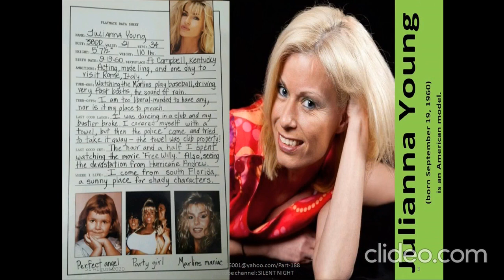American female models Part 188/Music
Julianna Young
Julianna Young
Julianna Young
Arlene Baxter
Anna-Marie Goddard
Neriah Davis